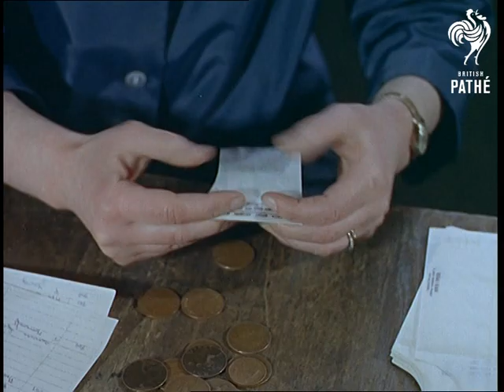Factory Nursery In Liverpool (1965)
Liverpool.

M/S of a group of mums with small children and prams walking along the street in an industrial part of Liverpool. They go in through a factory gate. The mums take the children to a room and help them take their coats off. Some children look a bit miserable   they are aged about 3 to 4   pre school age. A boy waves goodbye to mum. There are 20 kids in the nursery. There are cut away shots to the women machinists working with fabric.

There is a lovely sequence of shots of the children saying prayers, followed by the women laughing as they queue in the canteen. The women in the nursery dish out the food and serve the tiny children their meals. We see them eating, sitting at small tables. It looks like peas, potatoes and stew. One boy eats as if it might taste horrible, but a little girl manages well with a big spoon, even though she has some on her face.

We then see the children asleep, on little camp beds covered with blankets for their afternoon nap. Harold Lamkin, the managing director, comes to look at them sleeping. At the end of the day, we see the women clock out, carrying their kids. C/U shot of money put into wage packets. The children each get 3 pennies for their 8-hour shift! One little girl turns out her wage packet to check her wages.

Note: see also out takes on CP 545 Cuts and CP544 Cuts
 FILM ID:323.16